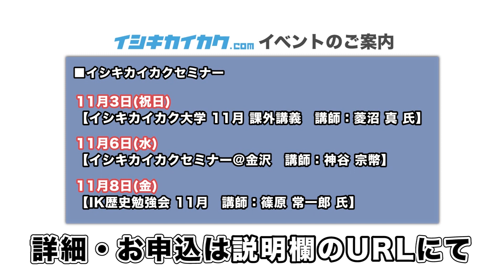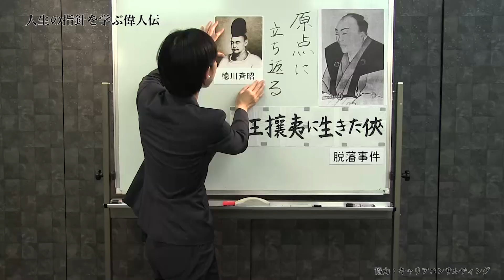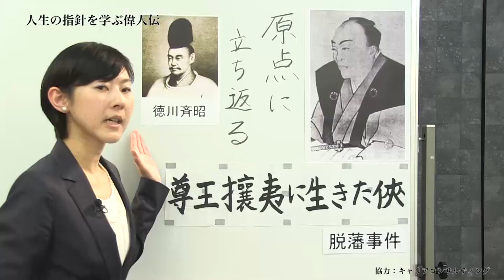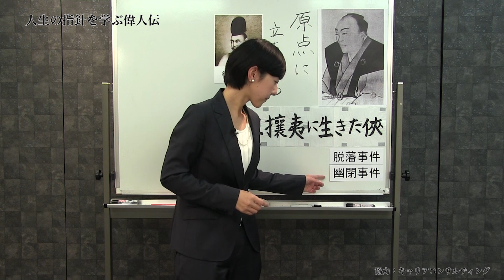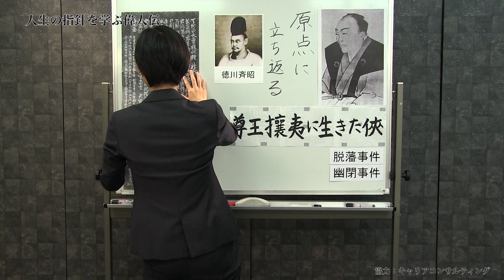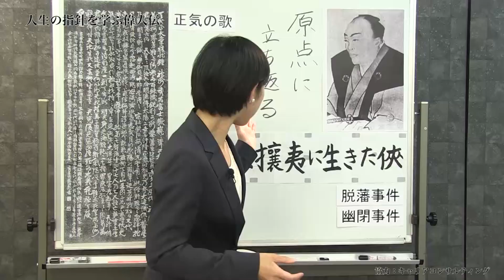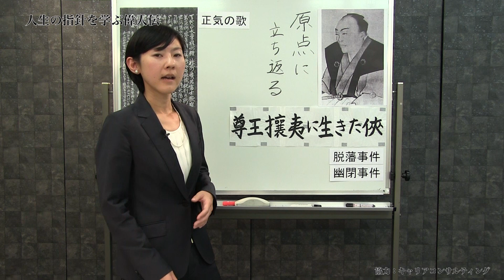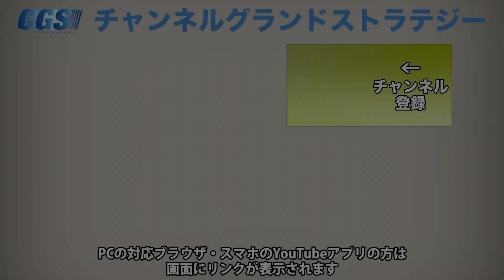第27回 後編 日本を守る為の”尊王攘夷”【CGS 偉人伝】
前回に引き続き、藤田東湖という人物について開田美穂さんにお話ししていただきました。
後編では藤田東湖に人生最大のピンチが訪れます。それは一体どんな出来事なのか、そして彼から学ぶリーダーシップとは。解説頂きました。

「@wnf8878w」で検索！
詳しくは下記リンクを御覧ください。

■セミナー

11月9日(土)10日(日)【吹田夢☆志団Presents 2019　第7回舞台公演 「天より下され候～大塩平八郎外伝～」】

11月3日(祝日)【イシキカイカク大学 11月 課外講義　講師：菱沼 真 氏】

11月6日(水)【イシキカイカクセミナー＠金沢　講師：神谷 宗幣】

11月8日(金)【IK歴史勉強会 11月　講師：篠原 常一郎 氏】

12月8日(日)【イシキカイカク大学 12月 課外講義　講師：篠原 常一郎 氏】

12月13日(金)【スペシャル・セミナー　講師：レイア高橋 氏】

12月21日(土)【イシキカイカク大学 12月 課外講義　講師：倉山 満 氏】

12月16日(月)～17日(火)【神話を体感する会】